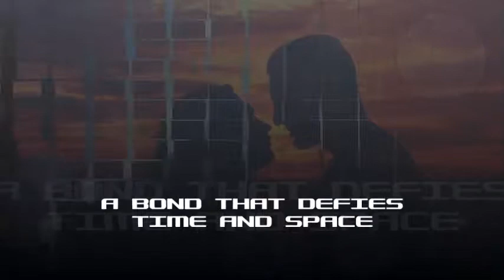The Wormhole Effect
Preview of the novel, The Wormhole Effect, by Leonard Walker.